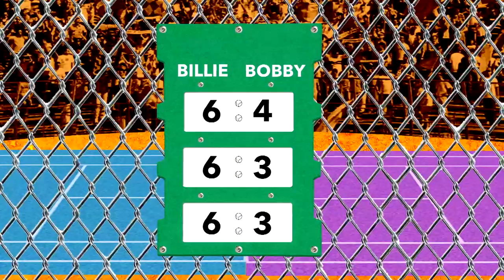PIONERAS / Billie Jean King EP2 (Digital Serie)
Serie de contenidos para el canal Lifetime que destaca a mujeres que son o han sido "PIONERAS" en la sociedad y la importancia de destacar sus aportes a la humanidad.

 Contenido para medios digitales, redes y aire.

Dirección Creativa: Pedro S. González D´Lima